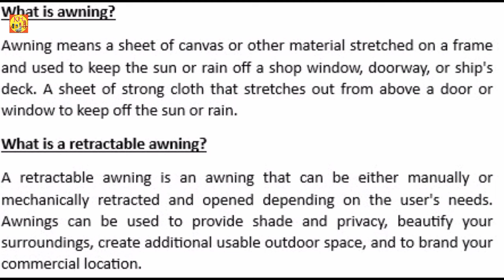How To Install Retractable Awning I Awning I Retractable Awning I Retractable Awning For Balcony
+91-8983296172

"Looking to add shade and style to your balcony? Watch this comprehensive guide on installing a retractable awning step-by-step. We have covered everything from preparation and tools needed to mounting the awning and ensuring it works smoothly. Transform your balcony into a comfortable outdoor retreat with this practical installation video.

What does an awning do?
Why is it called an awning?
What is the meaning of a covered awning?
What is the difference between an awning and a canopy?
Are retractable awnings a good idea?
What is a retractable awning?
What is the difference between an awning and a retractable awning?
Can retractable awnings be used in the rain?